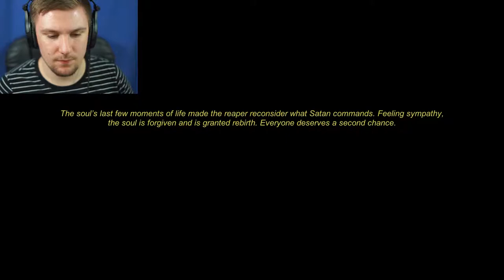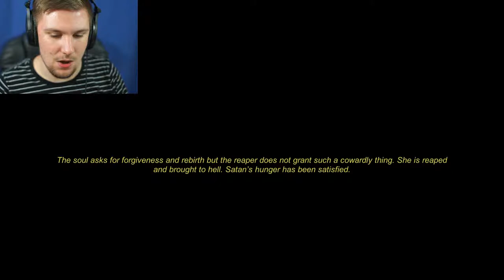DON'T FEAR THE REAPER | After Death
Don't Fear The Reaper. He May Be Kind To You.